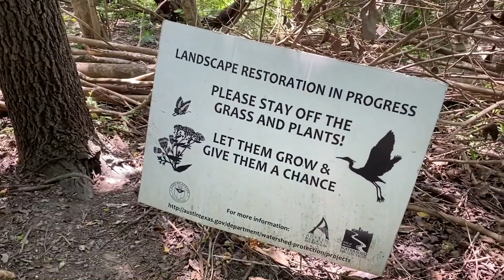Walnut Creek Metropolitan Park - Austin, Texas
Walnut Creek Metropolitan Park is a 293-acre public park in Northeast Austin, Texas. The park features 15 miles of hiking trails.